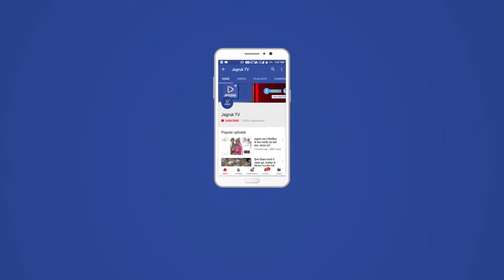Jalore news : महिलाओं ने जिला कलेक्टर के सामने सिगड़ी जलाकर केंद्र सरकार के खिलाफ किया प्रदर्शन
जालोर जिला मुख्यालय पर कलेक्ट्री के सामने शुक्रवार को जिला महिला कांग्रेस की तरफ से बढ़ती महंगाई, गैस सिलेंडर व पेट्रोल डीजल के बड़े दाम के विरोध में प्रदर्शन किया गया इस दौरान महिला कांग्रेस जिलाध्यक्ष श्रीमती शोभा सुंदेशा एवं पूर्व जिला प्रमुख मंजू मेघवाल के नेतृत्व में सैकड़ों की संख्या में महिलाओं ने जिला कलेक्टर के सामने सिगड़ी जलाकर केंद्र सरकार के खिलाफ प्रदर्शन किया। वही नरेंद्र मोदी के खिलाफ नारेबाजी भी की। इससे पहले राजीव गांधी भवन में महिला जिला कांग्रेस की तरफ से महंगाई के मुद्दे को लेकर जिलेभर से पदाधिकारी व कार्यकर्ता हैं। कार्यकर्ता उपस्थित हुए और केंद्र सरकार की नीतियों के खिलाफ जमकर विचार व्यक्त की। बाद में विरोध रैली के रूप में रवाना होकर जालोर क्लब, अस्पताल चौराहा होते हुए जिला कलेक्ट्री मुख्य द्वार के पास पहुंचे और सिलेंडर और सिगड़ी रखकर केंद्र सरकार के खिलाफ नारेबाजी की। इस दौरान निवर्तमान जिला सचिव श्रीमती सरोज चौधरी, एनएसयूआई पदाधिकारी सुष्मिता गर्ग, अफ़रोज़ा बानू, पार्षद सुखी देवी समेत कई महिला कार्यकर्ताएं उपस्थित थी।